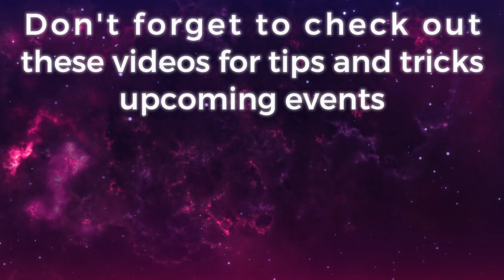Going For Above The Average Drop Rate! Because I've Spent For Kestrel - Marvel Strike Force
It's that time again!  Following my own advice, do I get a 5 star Krestrel (300 shards) or does my method finally fail me?  Find out as I open all the orbs.

MR F2P MSF's discord server - join a growing community!